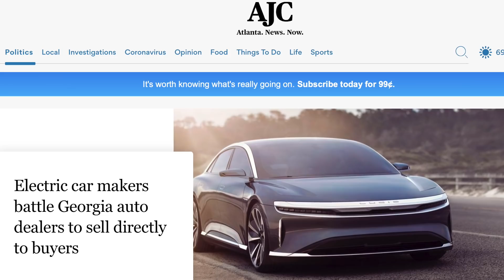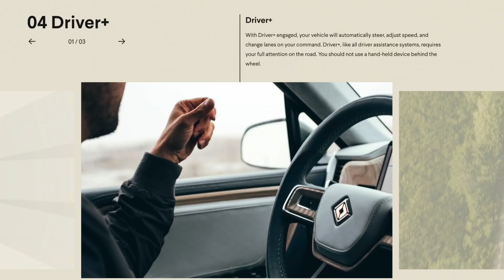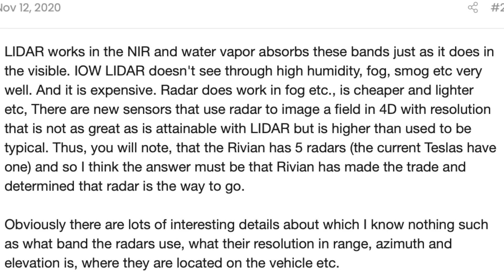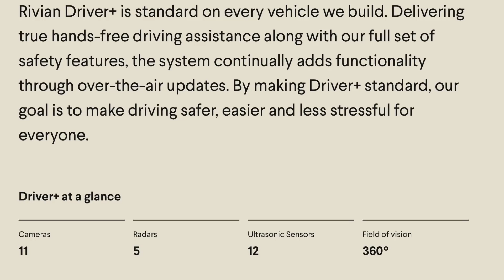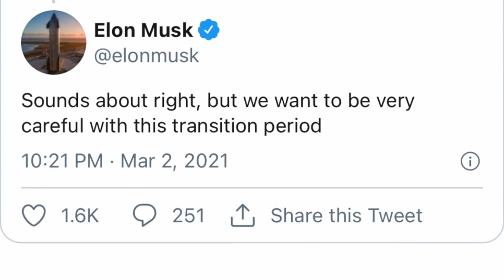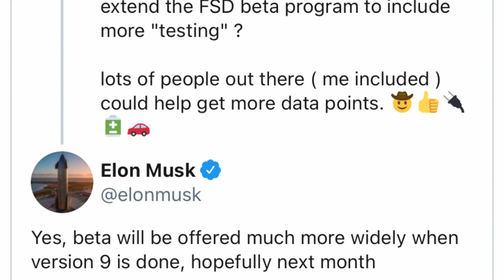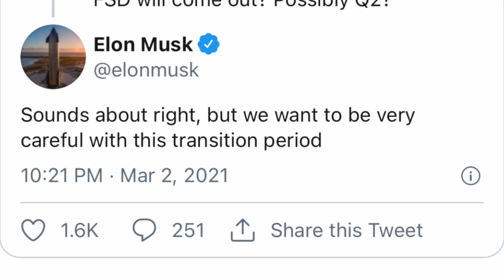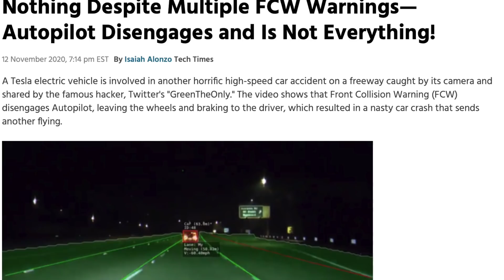Rivian ditches Lidar, Elon talks FSD beta, and auto dealers trying to stop direct-to-customer sales!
Rivian has quietly removed the two lidar sensors from it's upcoming fleet of trucks. What does this mean for Tesla, for GM Cruz, for Waymo, for Mobileye, and others? What about Level 3 and Level 4 autonomy?
Elon Musk says Tesla's new beta version of enhanced autopilot (full self driving), version 9, is coming out in the next month or so, will be a major step change from the current version, with 4D neural network software stack, and will be much more widely released!
And auto dealers in Georgia have banded together to stop the sales of EV and other cars direct to the consumer, even though consumers hate auto dealerships, they are supremely inefficient, and a free market would dictate that direct-to-consumer and dealership models compete to see who wins the favor of consumers.

Here are a few products we've found really fun and/or useful:
* A great book on Tensorflow
The Apple Pencil, for use with iPads

**JOWUA:
*Or if you would like to purchase a more powerful wireless iPhone/Android charger for your Tesla Model 3 or Model Y, check this

Rivian ditches Lidar, Elon says Tesla FSD beta will get a wider release, and auto dealers are trying to stop direct-to-customer sales!